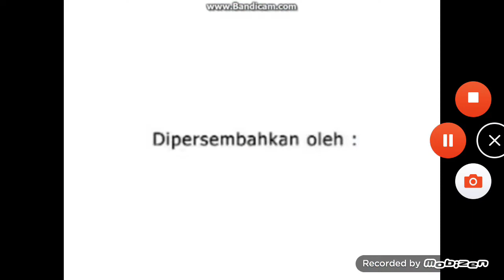OBB Permata Bangsaku (2006)